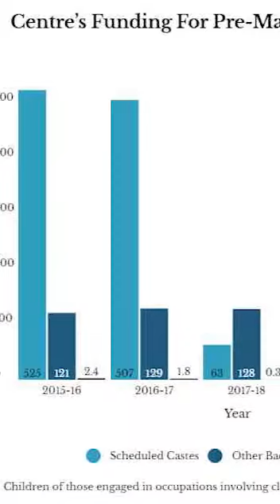BJP सर्कार ने 6,00,000 दलित बच्चों से Scholarship छीनी | Students respond to ScholarshipCut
Over six lakh Dalit schoolchildren had scholarships snatched under Modi rule. Since 2017-18, we have seen massive fall in RSS-BJP Govt's central contribution to Pre and Post-Matric Scholarship funds while it gobbles up ever greater share of taxes, such as under GST. Students share how public funding has been reduced across higher education as well, with news of LSR student Aishwarya Reddy's institutional murder still in recent memory.

Hear students from IIT Delhi, Hyderabad Central University, LSR - DU, IISER Mohali, Jadavpur University, Kazi Nazrul University and Ambedkar University Delhi share the history of scholarship cuts in their campuses. Fund cuts affect all students but hit the marginalised worst!

Demand increase in Central Govt contribution to scholarship funds!
Struggle for free, equal and scientific education for all!